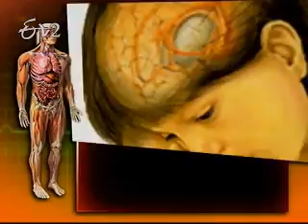Sukhibhava _8th September 2012_ Part 2